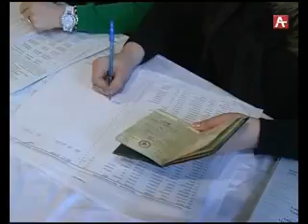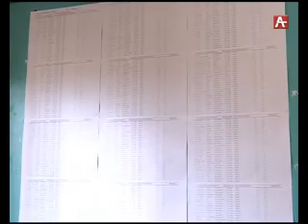Гал араион алхырҭатә ҭыҧқәеи, Тамшьи, Аӡҩыбжьеи12 03 2017